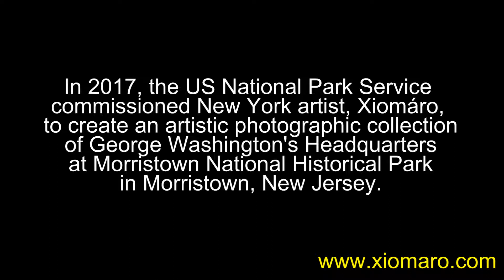Morristown and Morris Twp Library Acquires Xiomaro's Photographs of George Washington’s Headquarters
A portfolio of fine art photographic prints of George Washington’s Headquarters has been acquired by Morristown and Morris Township Library for their North Jersey History and Genealogy Center.  The photographs were selected from a collection that is on exhibit at the Morristown National Historical Park museum.  The National Park Service commissioned New York artist Xiomaro to create the collection.